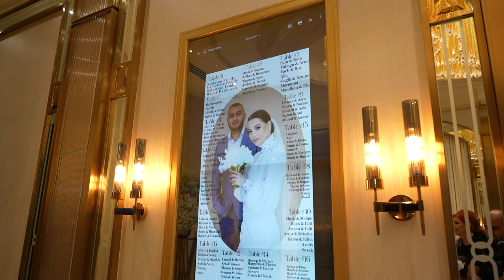Vahe + Nelli's Wedding 4K UHD Highlights at Grand Venue and st Leon Church